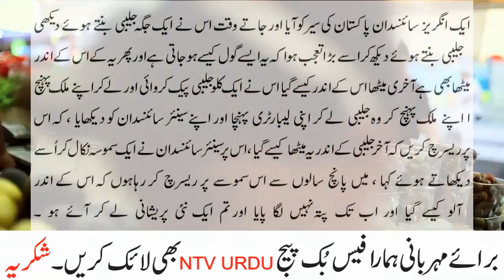Burhiya kya boli baby sy Jokes by Ntv Urdu 2021